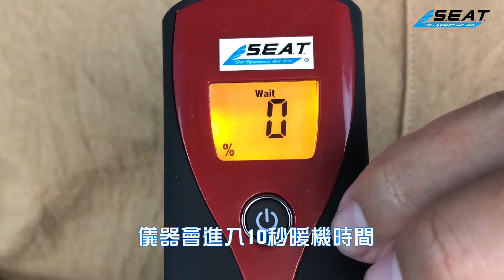【錫特工業 SEATTOOLS】酒測儀測酒駕 交通安全人人有責！酒測儀 酒測器 吹氣式 酒精測試儀 酒精含量 測酒駕 酒駕 應酬喝酒 驗酒駕 熱銷款 酒精檢測儀 MET-ATS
用於酒後酒精含量濃度測試。一款輕巧、實用、安全，便於隨身攜帶的酒精含量檢測工具，適用於交通警察查車、司機自我檢測。特點：精度高、外觀好、有提示音、LCD液晶、帶背光數字顯示、低電提示。一般情況下如果剛喝完酒，馬上進行酒精測試，顯示數值可能會比較高，但是在20-30分鐘後再測試，數值可能會有所下降；因人體已吸收，故此為正確數值。

傳感器：半導體酒精傳感器
預熱時間：10秒以內
響應時間：5秒以內
工作環境溫度：5 ~ 40攝氏度
測試範圍：0.000% - 0.199% BAC
電源：2粒1.5V AAA鹼性電池
產品尺寸：116 x 45 x 15 mm
酒精測試單位：mg/L(默認%BAC)